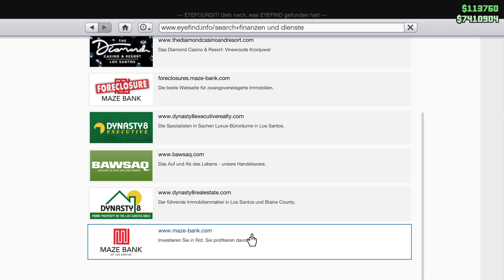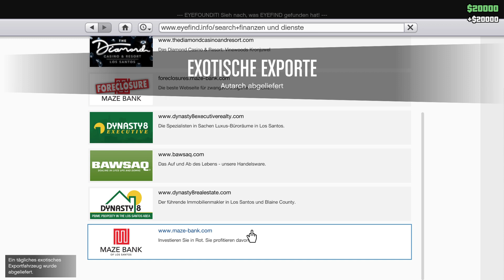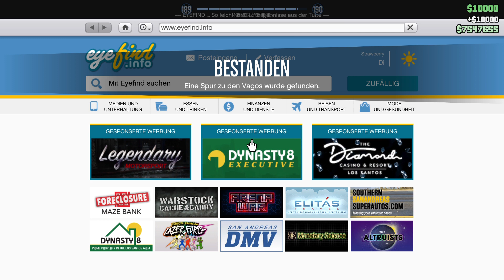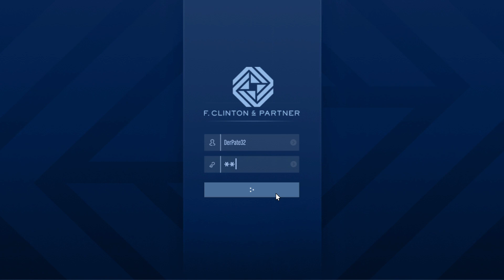Grand Theft Auto V Vagos eliminiert und die letzte Kopie von Dr Dres neuer Musik